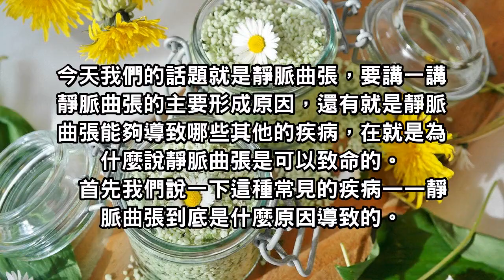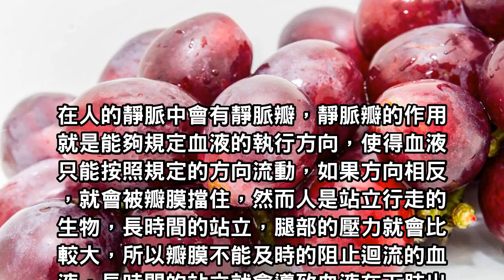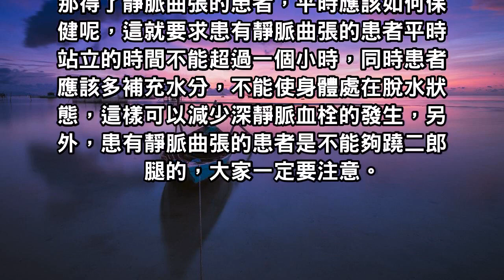一個小枕頭，就能改善靜脈曲張，這個方法您一定要學起來！